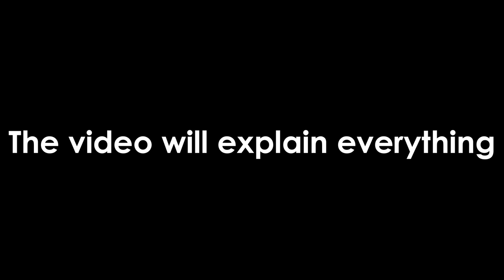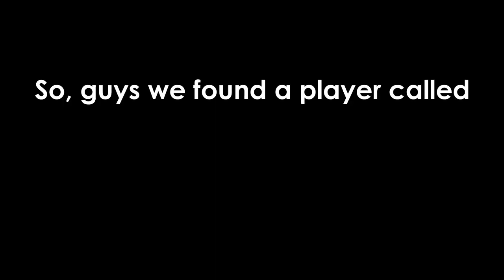PRO WORLD GOT HACKED? (FREE DLS WTF?)│Growtopia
▶ Growtopia│PRO WORLD GOT HACKED? (FREE DLS WTF?)